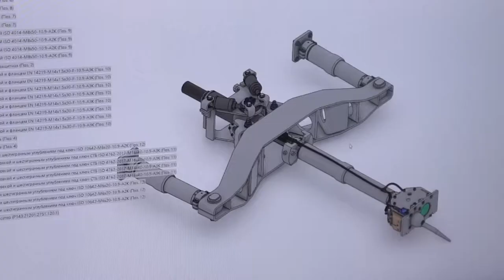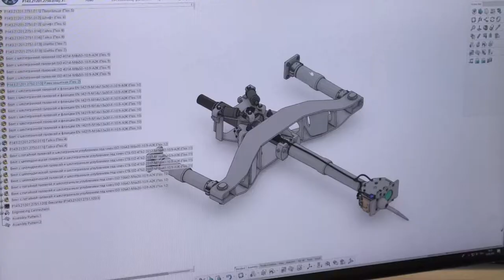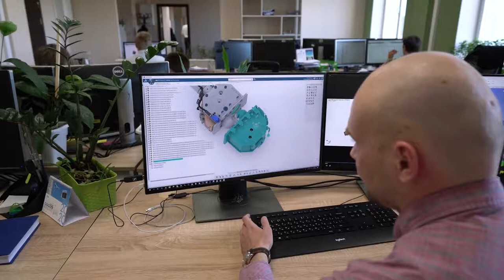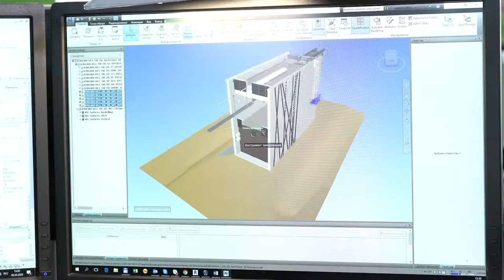SkyWay кратко, июнь 2020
Из первого выпуска в июне вы узнаете о том, что происходит в Инновационном центре SkyWay в Шардже, о двух собственных разработках специалистов ЗАО «Струнные технологии» – системы онлайн-мониторинга строительства зданий, а также нового аварийно-буксировочного устройства, – и завершает наш выпуск традиционная рубрика «Этот день в истории SkyWay».

Зачем инвестировать в SkyWay:

☞ пожизненные дивиденды!
☞ интеллектуальная собственность!